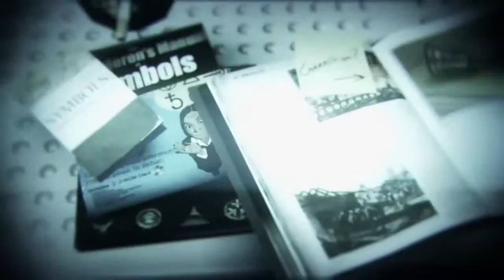PS4 - Murdered Soul Suspect The Bell Killer Trailer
PS4 - Murdered Soul Suspect The Bell Killer Trailer. Release date : June 6, 2014 for PlayStation 4 !